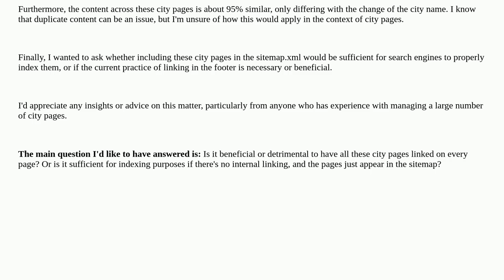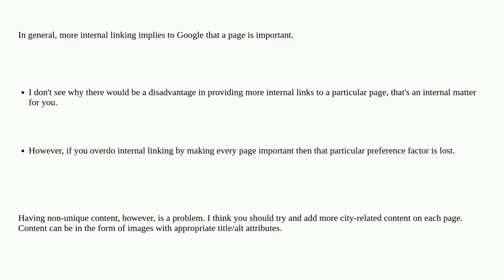Webmasters: High Number of City Pages and Internal Links - Potential SEO Impact?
High Number of City Pages and Internal Links - Potential SEO Impact?

A special thanks goes out to the community

  internal-links local-seo sitemap-index google-index